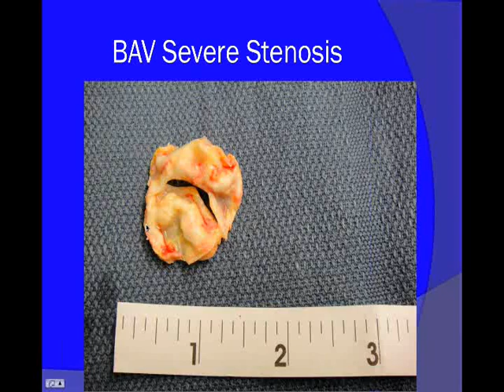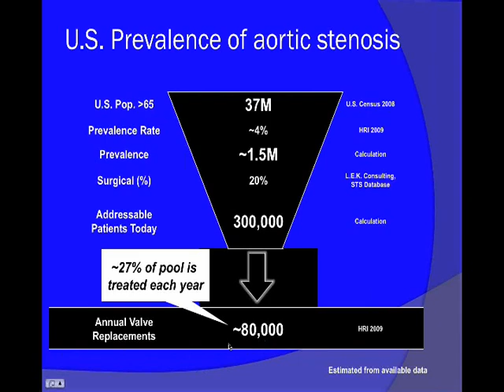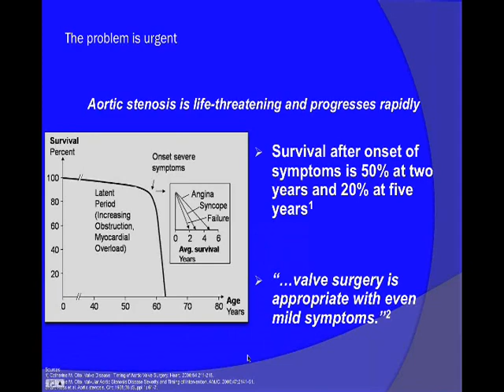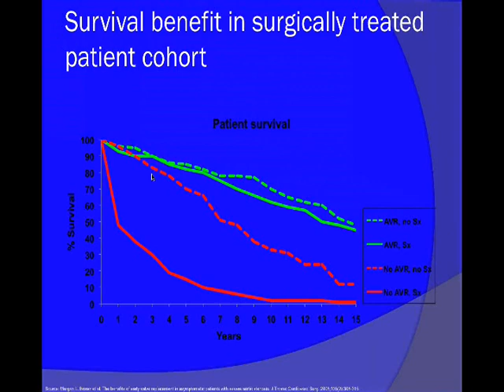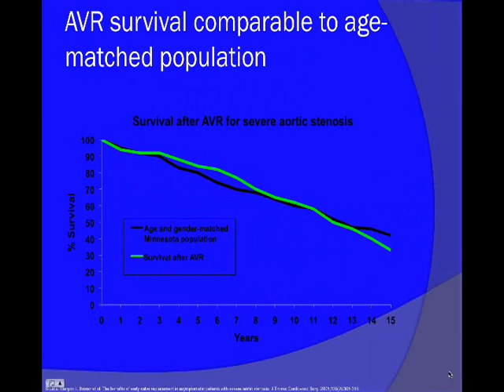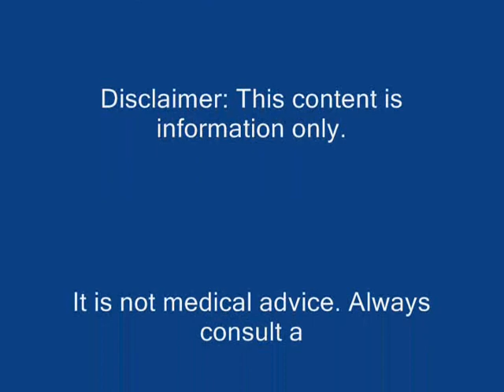Aortic Valve Stenosis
Information about aortic valve stenosis presented at the Bicuspid Aortic Foundation Conference 2011 via Webinar.  Always contact your physician regarding your health.